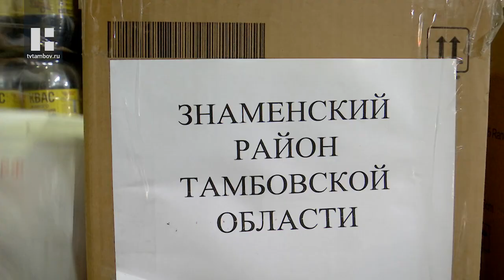Жители Тамбовской области отправили гуманитарную помощь в Белгород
Вопросы поддержки жителей Белгородчины находятся под личным контролем Главы Тамбовской области, секретаря реготделения партии Единая Россия Максима Егорова. Тамбовщина оказывает помощь как жителям Белгородской области, которые приехали в наш регион из Шебекино, так и тем, кто обосновались в пунктах временного размещения в столице пограничной области.